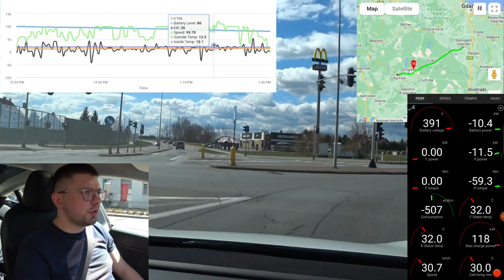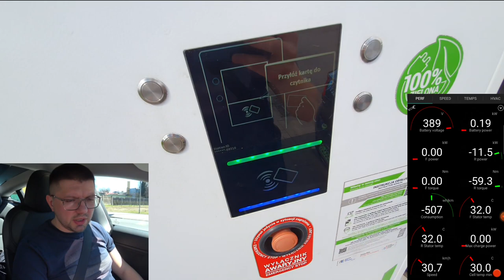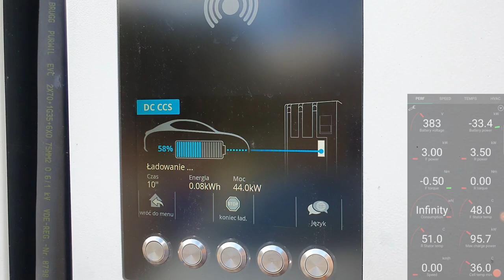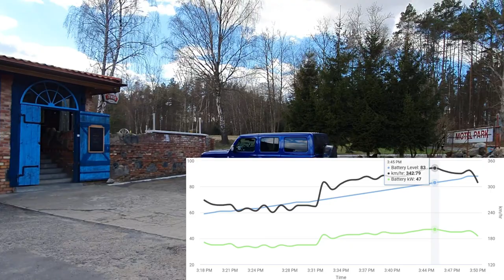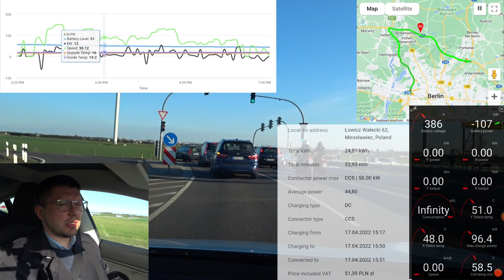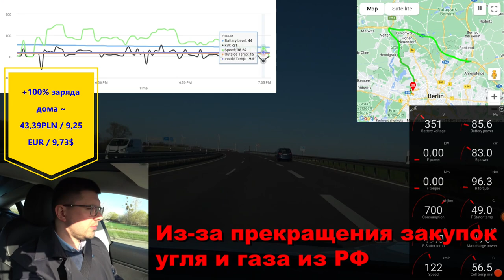Путешествие Тесла M3 LR Гданьск-Берлин 490 км с одной зарядкой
Если вы хотите и можете помочь Украине победить, делюсь ссылками на благотвориьельных организаций, куда лично я сам отправляю деньги:
Если не нашли PayPal в Повернись Живым (у них своего счета там пока нет), можете перенаправить через меня
(все приходы во время войны буду отправлять на благотворительность).

Это очередное видео из серии "Путешествовать Теслой можно без проблем и жертв собственным временем". В первый день мы доехали до Берлина со Старогарда Гданьского. 490 км. Сделали три остановки, а сколько зарядок понадобилось и как они повлияли на время пути, с подробной информацией о поездке и её стоимостью - в этом видео.

В этой поездке я прямо в пути проверял альтернативные маршруты и планировщик зарядок с помощью A Better Route Planner. А вся статистика на екране взята из TeslaFi.
Смотреть зарядки по маршруту (с фильтрами на быстрые/медленные, платные/бесплатные) можно через PlugShare (бесплатно). Альтернативная навигация и информация о засадах/радарах - Waze.
Мои реферральные ссылки:
1 месяц премиум бесплатно ABRP (работает с большинством электромобилей)